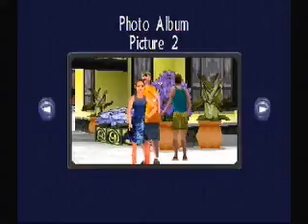Fan requested game